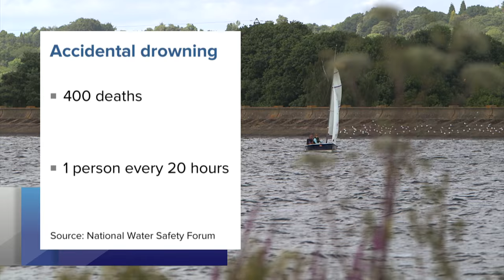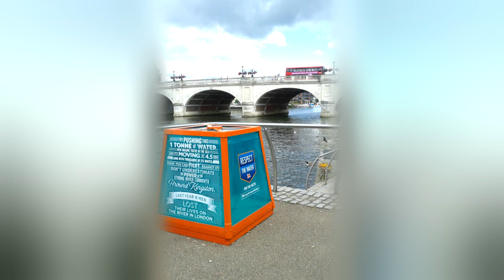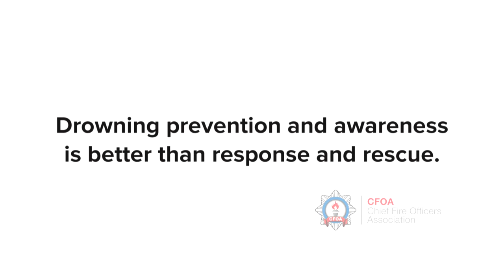Drowning Prevention - CFOA - e110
How the Chief Fire Officers Association are working to reduce the incidence of drowning This is a film from ‘Beyond Blue Lights’
A long-form current-affairs style programme, anchored by Natasha Kaplinsky, produced to broadcast standard for the membership and beyond. The programme premiered in September 2016 to explore the role and importance of the Fire and Rescue Service in the UK.

An industry specific news programme being led by the Chief Fire Officers Association and produced by ITN Productions for the entire sector and beyond, as means of contributing and affecting the debate.

The programme will look at the Fire and Rescue Service and the role it plays in today’s society.